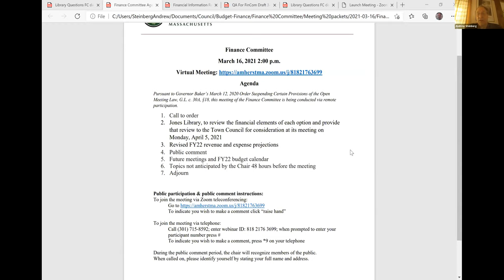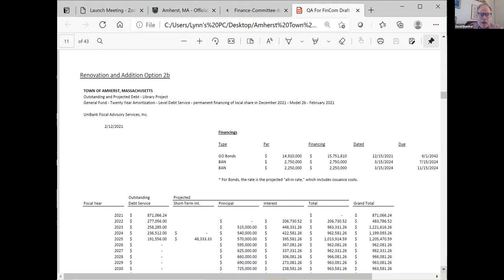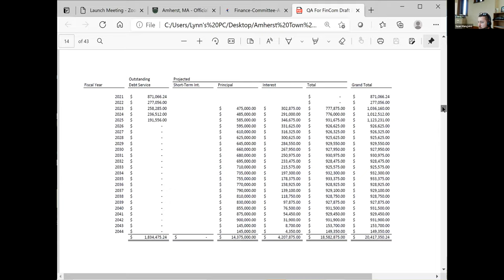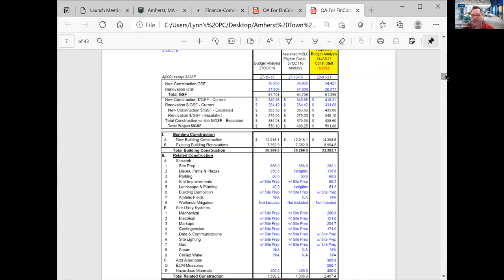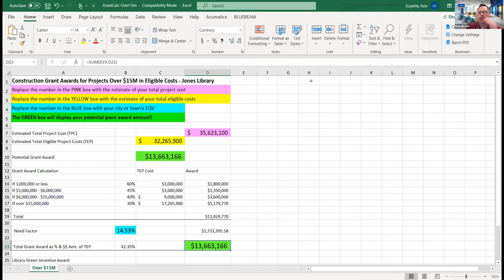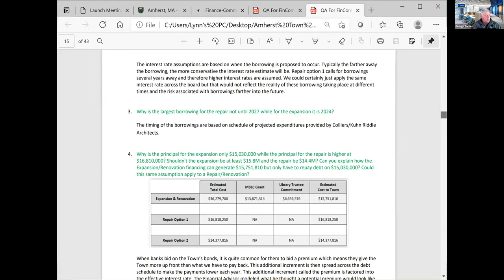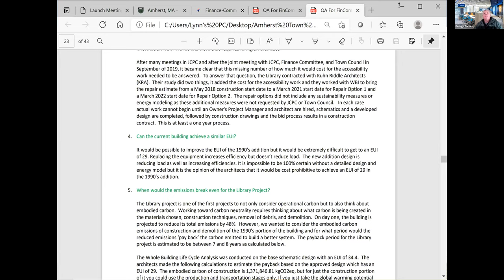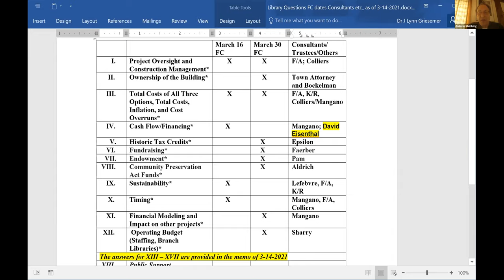Finance Committee March 16, 2021